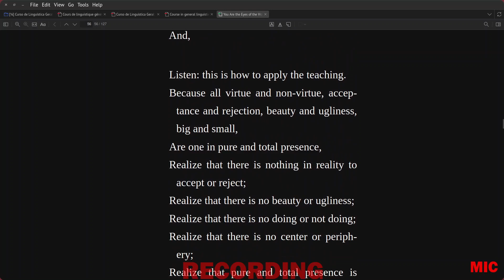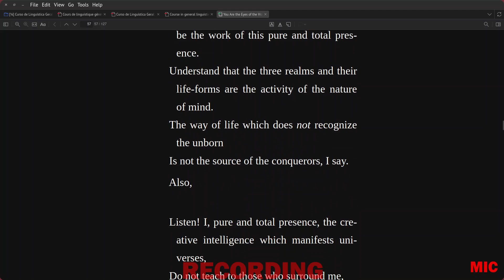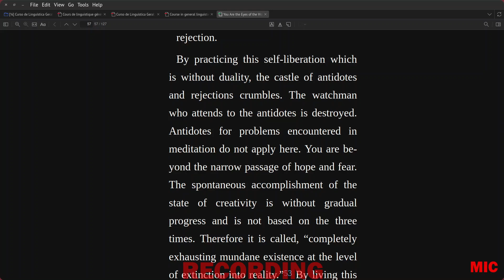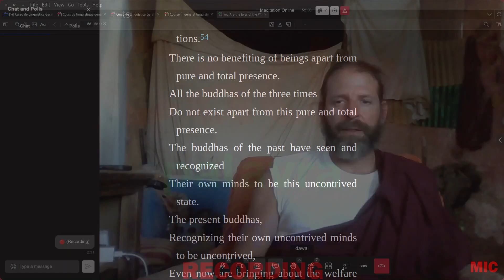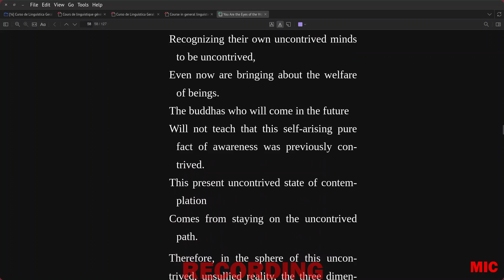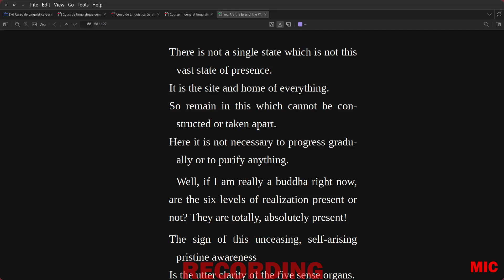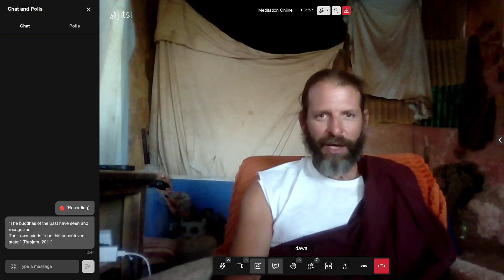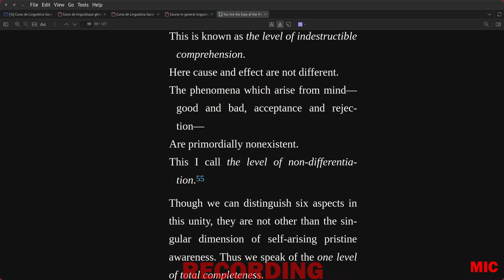Reading from Longchenpa's You Are the Eyes of the World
Jul 4 2024, later sit.